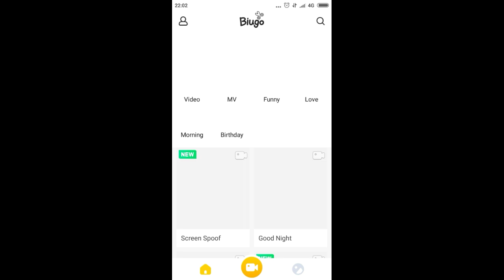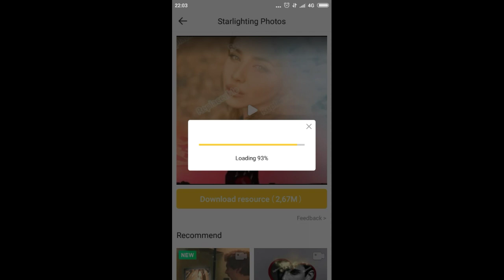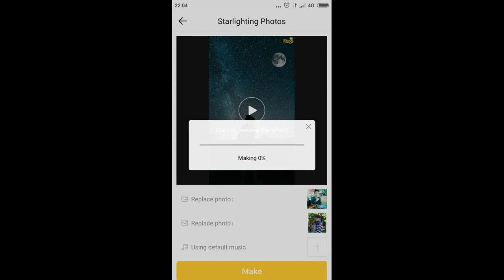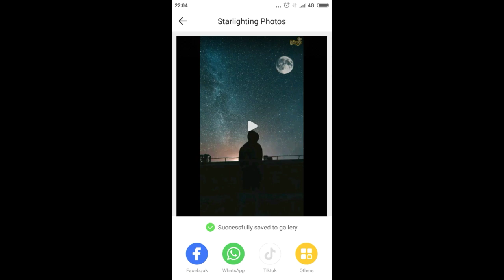Tutorial Cara Edit Foto Jadi video Keren - RDXtube Kinemaster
Halo gaes kembali lagi bersama channel Rdxtube, di sini saya membagikan Tutorial Cara Edit Foto Jadi video Keren - RDXtube Kinemaster , Cara edit foto jadi video TERKEREN di KINEMASTER | 2020, perlu ada aplikasi pihak ke tiga seperti aplikasi Biugo

OH IYA, JIKA KALIAN NONTON VIDEO INI USAHAKAN JANGAN DI SKIP SKIP GAES,KARENA PROSES EDITINGNYA TERSEBUT CUKUP RUMIT